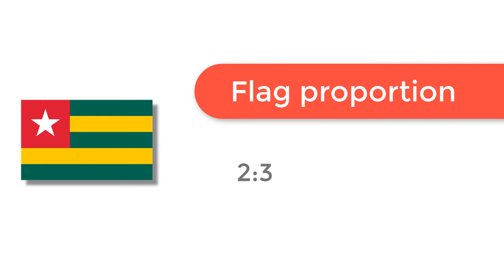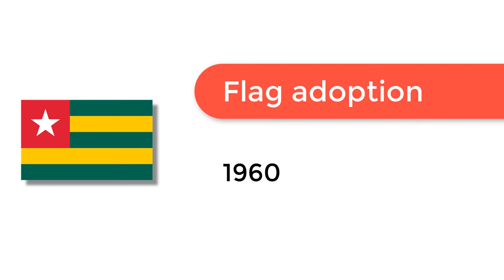Flag of Togo - 🌍 How to Draw the Togolese Flag - SVG Vector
- Flag of Togo: Check out how to draw the flag of Togo. Let’s discover how to draw the national flag of Togo in a few minutes. Discover the national flags of all the countries in the world.